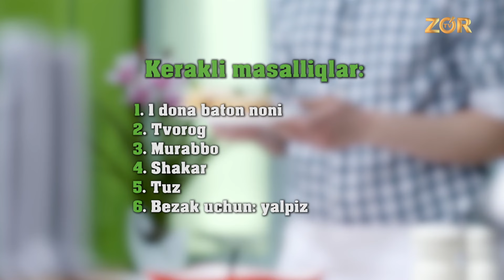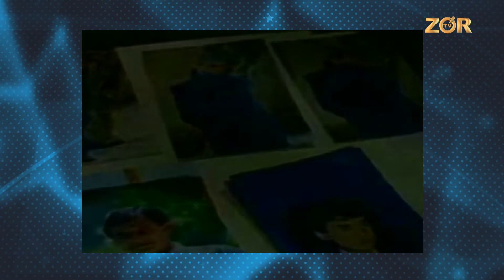Nahori nashta (24.04.2017)